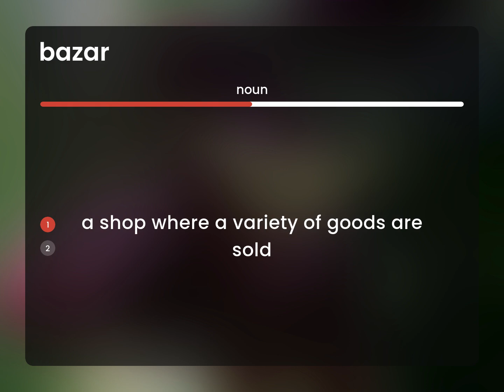Bazar | meaning of BAZAR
What is BAZAR meaning?

Susan Miller (2023, March 4.) What is Bazar definition?